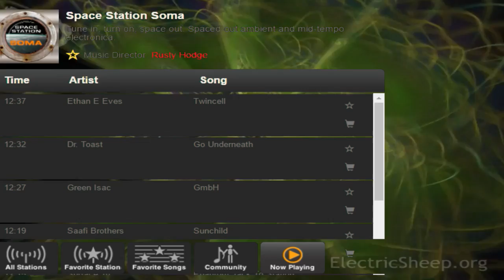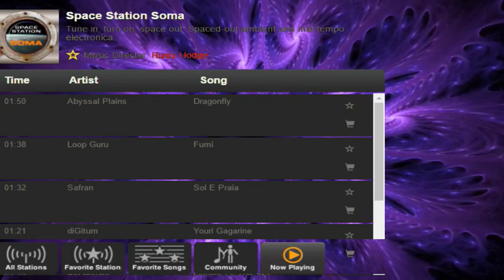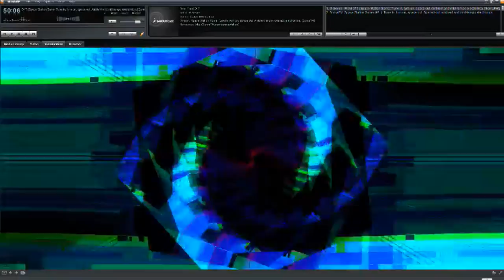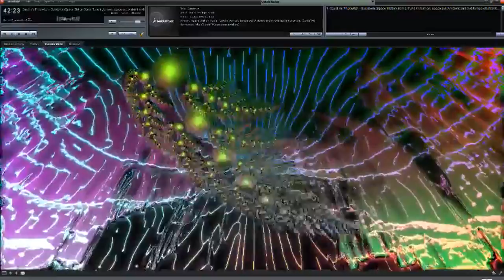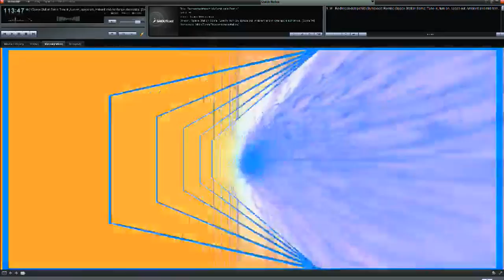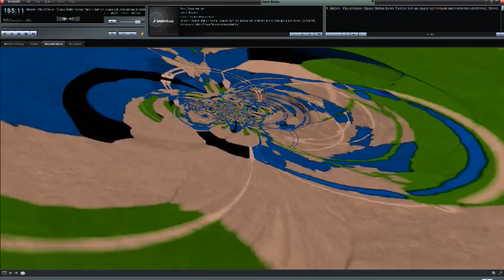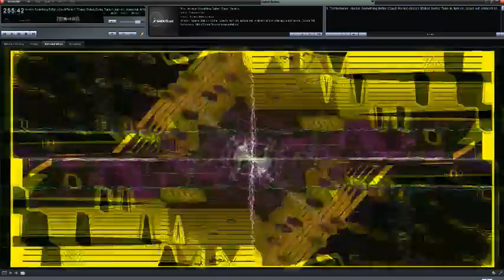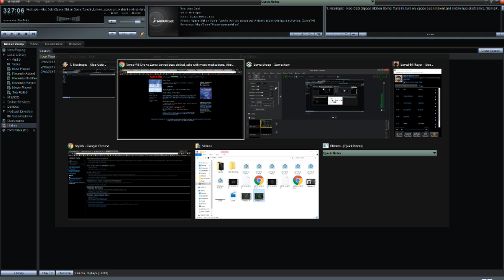Chill Music: Soma.FM Relay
Live Relay Stream
Now Playing: Space Station Soma